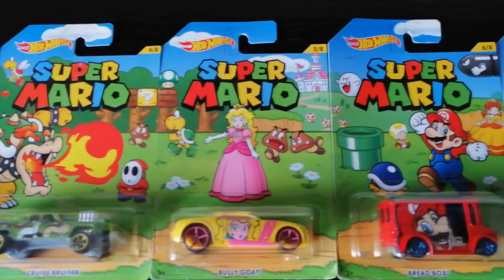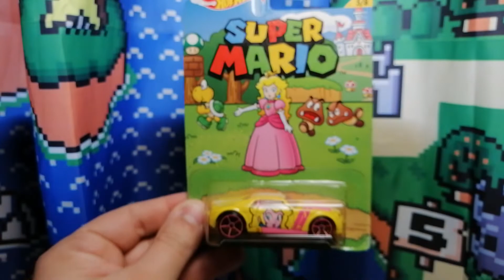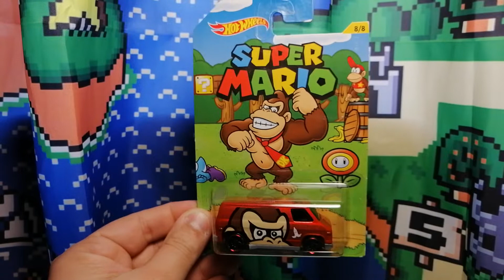[ Unboxing ] Hot Wheels Super Mario - 2016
Unboxing dos Hot Wheels Super Mario - 2016

»»»»»»»»»»Grupos Facebook««««««««««

»»»»»»»»»» Contacto ««««««««««